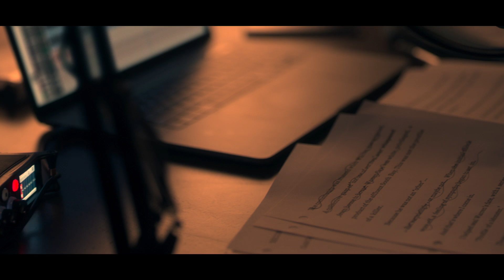Le poison de la vérité — Bande-annonce officielle | Apple TV+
Regardez Le poison de la vérité dès le 6 décembre dans l’app Apple TV

À chaque vérité sa conséquence.

De nouvelles preuves obligent la journaliste Poppy Parnell (Octavia Spencer) à reprendre l’enquête qui l’a rendue célèbre. Elle doit affronter Warren Cave (Aaron Paul), l’homme qu’elle a peut-être injustement envoyé en prison. La série aborde des questions actuelles entourant la vie privée, les médias et les relations raciales.

Réalisé par Nichelle Tramble Spellman, Le poison de la vérité met en vedette Octavia Spencer, Aaron Paul, Lizzy Caplan, Elizabeth Perkins, Michael Beach, Mekhi Phifer, Tracie Thoms, Haneefah Wood et Ron Cephas Jones.

Découvrez Apple TV+, une nouvelle plateforme de diffusion proposant des créations originales signées par les grands noms de la télé et du cinéma.